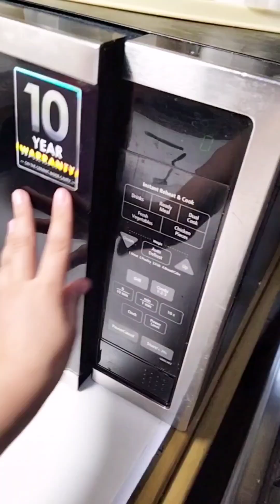مصعبتش عليك بالذمة حرام بجد😥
ماعليك سوي الانتساب لهذه القناة لمشاهدة المزيد من الوصفات وللاستفادة من المزايا:-

كواي-kwai :-
‎ينشئ مدون الفيديو هذا مقاطع فيديو رائعة! تعالي وشاهد!